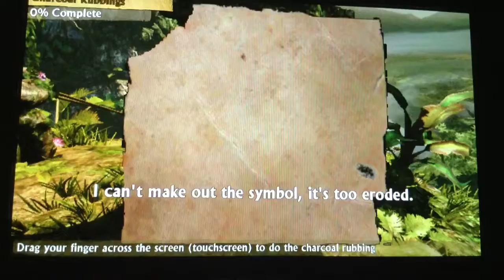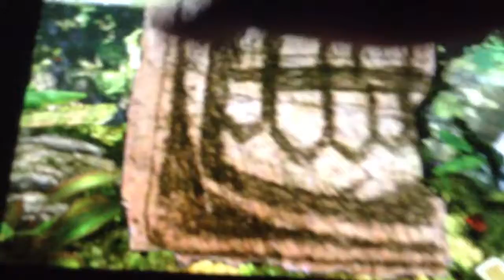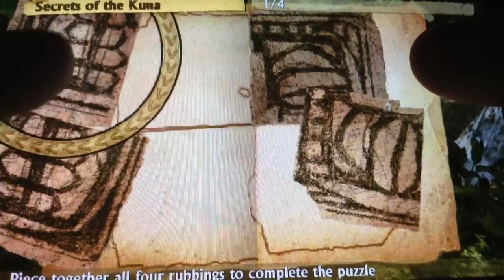BlueDropEnt™ - Uncharted: Golden Abyss (walkthrough Part 1)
this is going to be my first walkthrough so why not start it with uncharted ^_^
heres the link to the game so you guys can check it out guy.!

* Note: i do not own any rights to the Games that are use in the videos. i am not showing in any way that i own this games i am just trying to post videos so people can get to see them and pay for them if they like them *